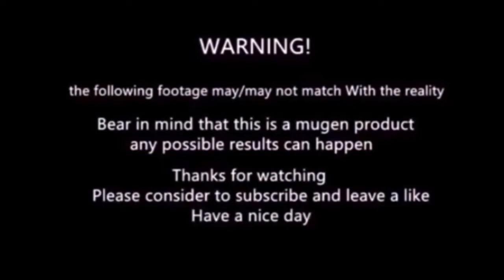mugen - cyber gouik vs Violent ken